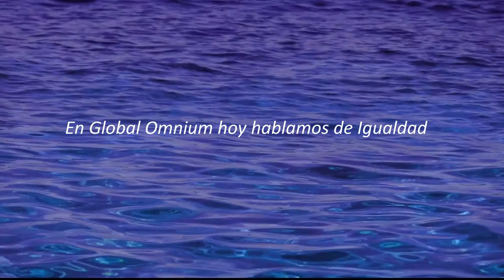💧'Diálogos del Agua' con Mar Arándiga, Coordinadora de Igualdad de GlobalOmnium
"Nuestra política de igualdad de oportunidades, repercute favotablemente en la emrpesa y en la sociedad"